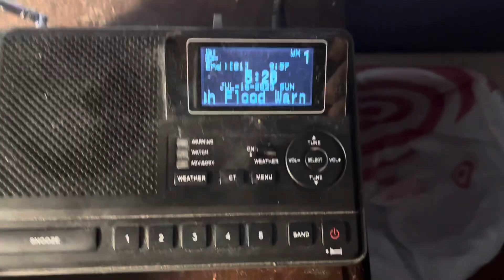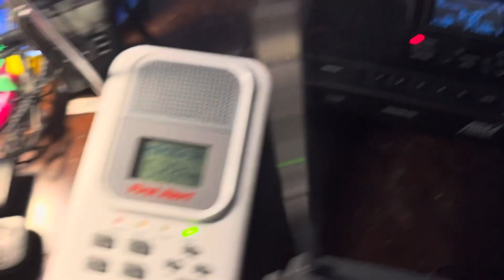Flash Flood Warning #5 - 7/16/23 (EAS #961)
Recorded on WXL39 Allentown, PA at 5:26 AM on July 16, 2023